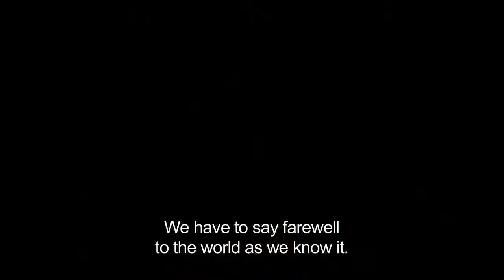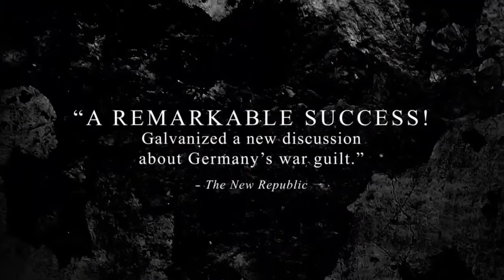Generation War ~ Trailer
Billed as a German BAND OF BROTHERS, the blockbuster miniseries Generation War vividly depicts the lives of five young German friends forced to navigate the unconscionable moral compromises of life under Hitler. Level-headed, highly decorated officer Wilhelm (Volker Bruch) goes off to the eastern front with his sensitive younger brother Friedhelm (Tom Schilling). Deeply in love with Wilhelm is Charlotte (Miriam Stein), a young nurse who looks forward to serving in the Red Cross. Greta (Katherina Schüttler) is a talented singer who longs to become another Marlene Dietrich, while her Jewish boyfriend Viktor (Ludwig Trepte) fights for his life while hiding among members of the Polish Resistance.

Genre: Drama/History/War
Language: German with English subtitles
Rating: NR
Release Date: January 15, 2014 (limited)
Running Time (Miniseries): 270 minutes
Running Time (Theatrical): Part 1: 131 minutes. Part 2: 148 minutes.
Director: Philipp Kadelbach
Cast: Volker Bruch, Tom Schilling, Miriam Stein, Katherina Schüttler, Ludwig Trepte, (46 additional cast)